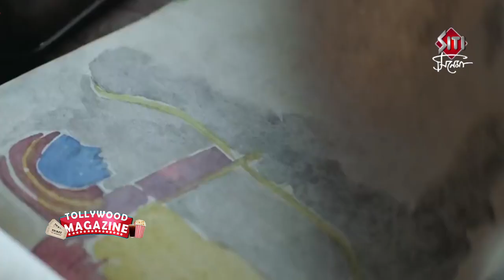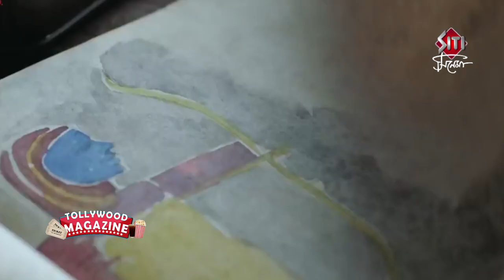Mayurakshi Music Launch | Bengali Movie 2017 | Soumitra Chattopadhyay | Prosenjit Chatterjee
দুই প্রজন্মের দুই লিজেণ্ডারি অভিনেতা সৌমিত্র চট্টোপাধ্যায় এবং প্রসেনজিৎ চট্টোপাধ্যায় কে নিয়ে পরিচালক অতনু ঘোষের নতুন ছবি ময়ূরাক্ষী।সঙ্গীত পরিচালক দেবজ্যোতি মিশ্র।এই ছবির মিউজিক লঞ্চ অনুষ্ঠান দেখুন Siti Cinema য়